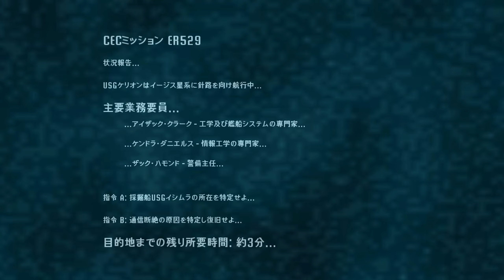リメイクに備えて【DEAD SPACE】2K60FPS ＃01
来年2023年1月にリメイク版が発売予定のスペースホラーの最高傑作、
DEAD SPACEの高画質60FPS＆日本語字幕での実況動画です。
かなりグロテスクな表現がありますので、閲覧には十分ご注意ください。